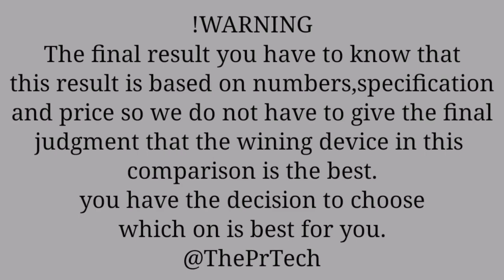Xiaomi Mi 10 Ultra Vs Xiaomi Mi 10S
|| Full Comparison Of Xiaomi Mi 10 Ultra Vs Xiaomi Mi 10S || Xiaomi Mi 10 Ultra Vs Xiaomi Mi 10S review

In This Video We are Comparing Xiaomi Mi 10 Ultra Vs Xiaomi Mi 10S

Video Highlights

Introduction
Display
Camera
Hardware Chipset And RAM-ROM
Battery Charger And OS
Main Features
Also Support